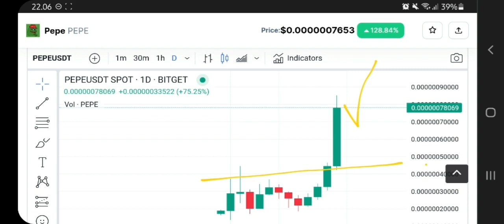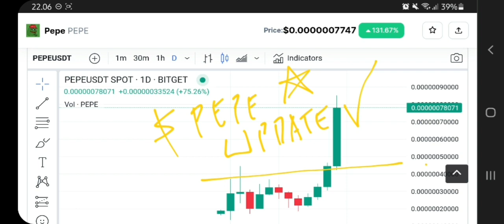PEPE COIN EXPLODED IN 2023‼️ PEPE PRICE ANALYSIS‼️ HOW HIGH CAN PEPE CRYPTO GO⁉️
pepe coin update